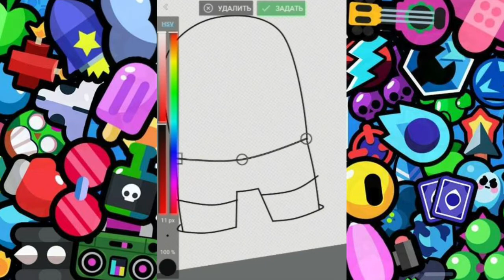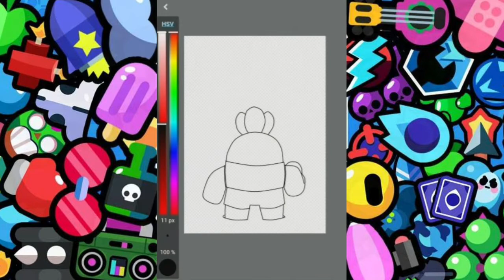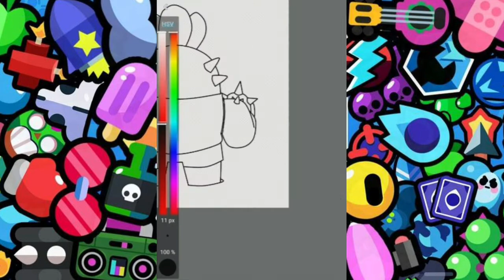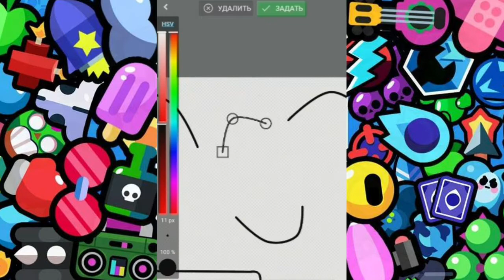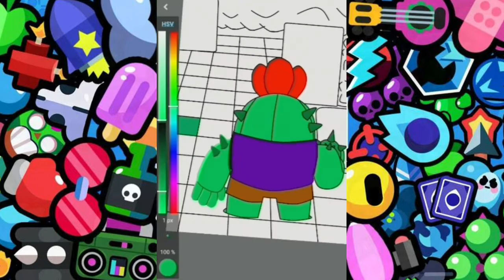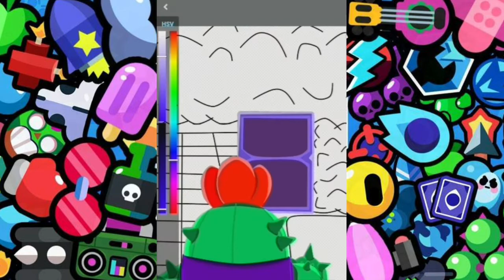Арт - Бравл Старс! Спайк один на карте!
Это видео показывает весь путь сознания рисунка или атра по мотивам игры Бравл Старс.  А именно представлен моменты из одиночного столкновения!
Спайк остался один на карте!
Название приложения для рисования:
Краска MediBang